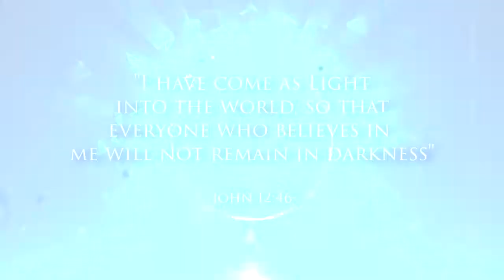"Star ng Pasko" Cover by DCQ Stars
DCQ Stars (Dev-Creatives-QA)
- Jam Chua
- Maybellene Aglapasin
- Prince del Rosario
- Shaira Bungcag
- Xennethia Bien
- John Michael Degojas

Performed during C&T Christmas Party